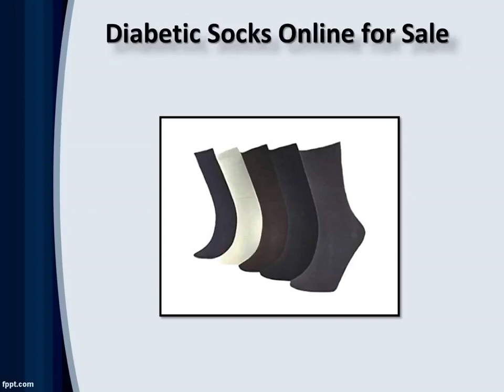Diabetic Care Socks For Men & Women, Buy Diabetic Socks Online Diabetic Ortho Footwear India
Best Health Socks For Men Women at Diabetic Ortho Footwear India. Diabetic socks are specially designed to reduce the risk of foot injury, keep the feet dry and maximize blood flow.